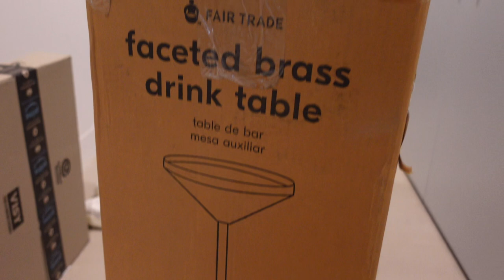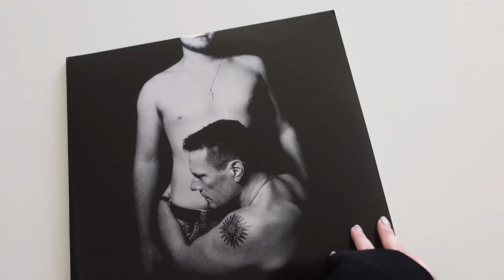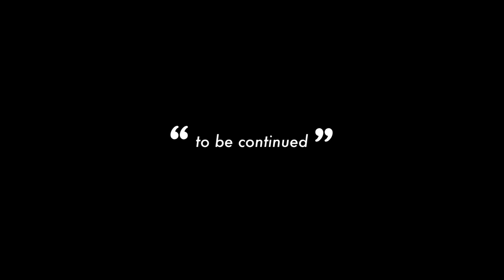Last few weeks in Melbourne | Tiffany Yang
➭ Gifted products are noted as such